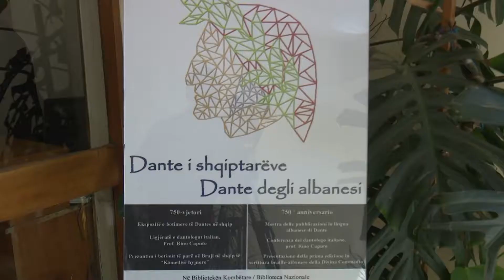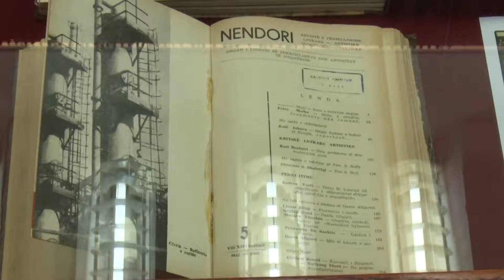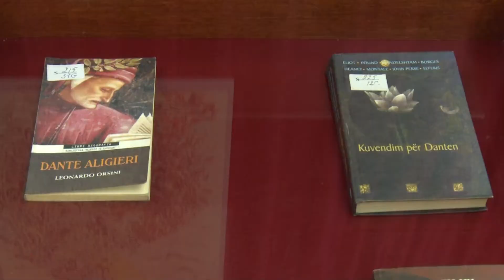BIBLIOTEKA KOMBETARE DANTE ABC NEWS